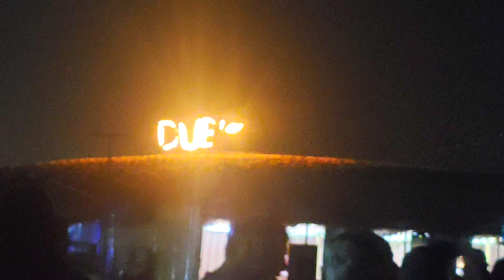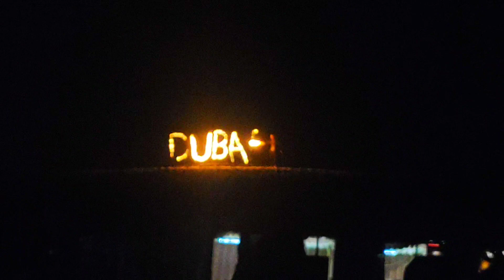Dubai Fire Show ll Dubai Desert Safari Fire Show ll Dubai Desert Safari l Fire Show In Desert Safari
Dubai Fire Show ll Dubai Desert Safari Fire Show ll Dubai Desert Safari ll Fire Show In Desert Safari ll Depyendu Sarkar # Debu ll
Showing in today's video is Dubai Fire Show ll Dubai Desert Safari Fire Show ll Dubai Desert Safari ll Fire Show In Desert Safari ll Depyendu Sarkar # Debu ll